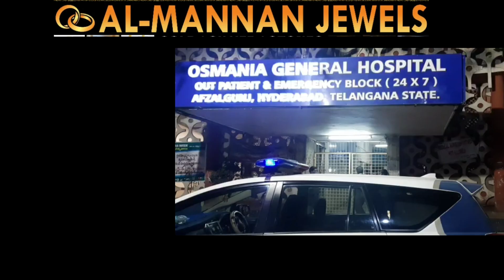GangAttack on AimimWard Member in Chadherghat PsLimits Hyderabad Ramzan Ki Muqadas Mahina Maih Bhi